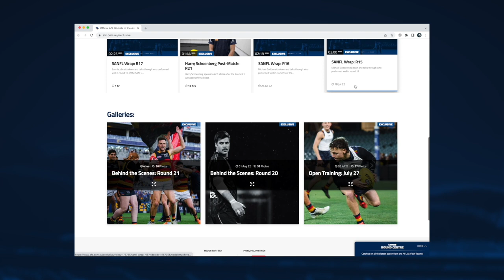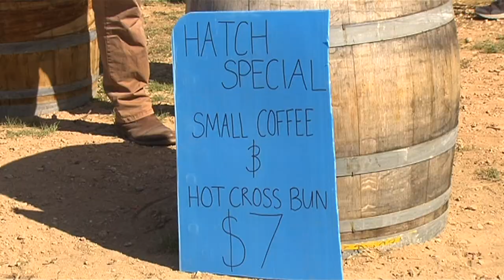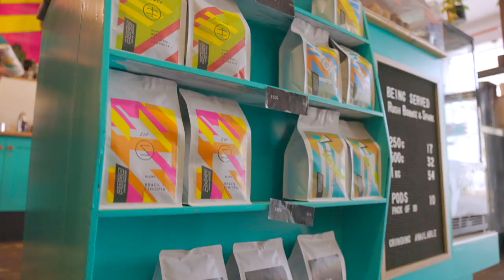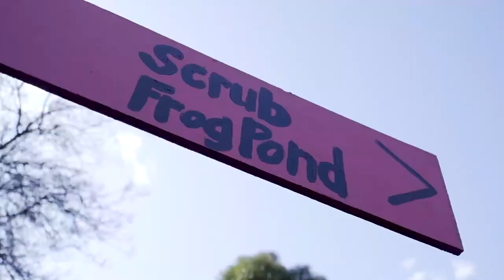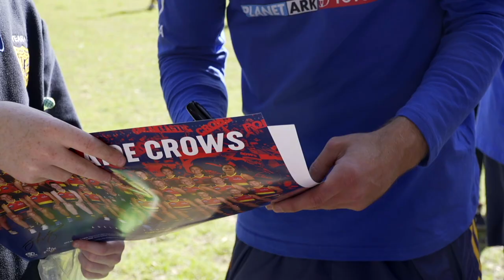The Crows Show S08E20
This week on The Crows Show; Matthew Nicks reviews season 2022, Anne Hatchard meets Bel Sloane for coffee and find out how the SANFL team are celebrating the past.